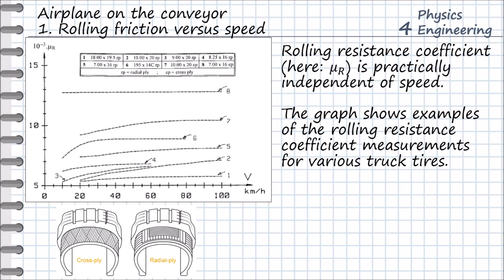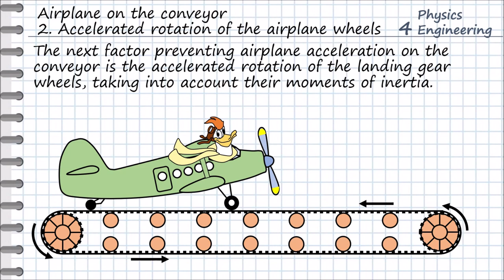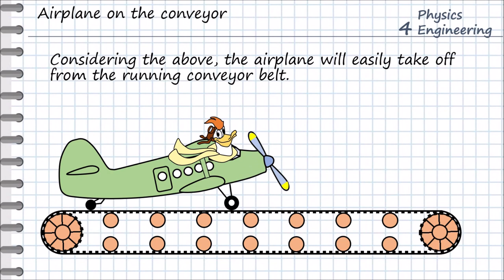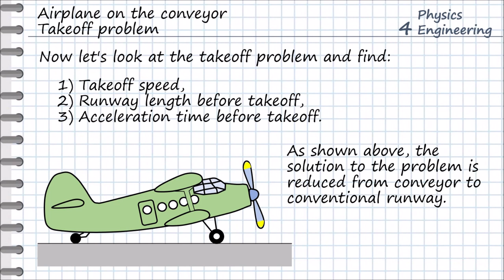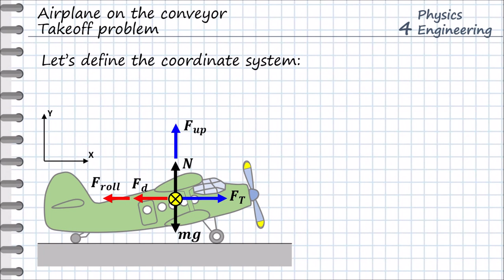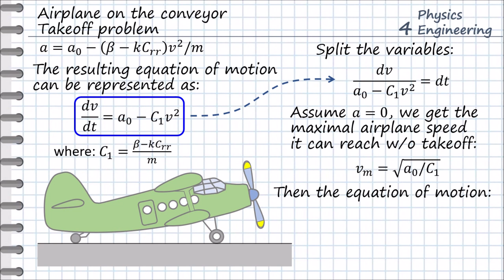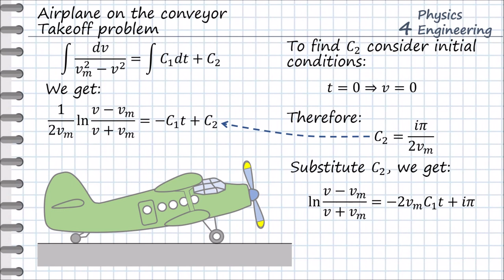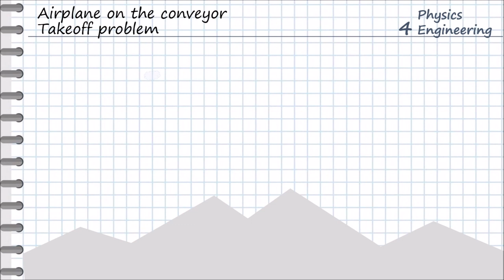Airplane takeoff from the conveyor and runway, analysis of the problem.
Can the airplane take off from a conveyor belt moving in the opposite direction? Detailed analysis. Solution of the problem: takeoff from the runway.